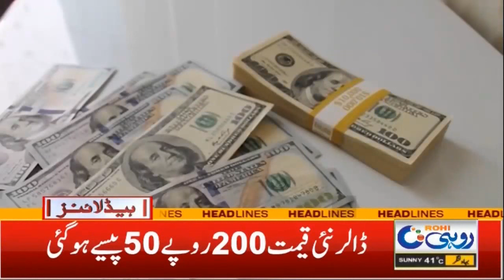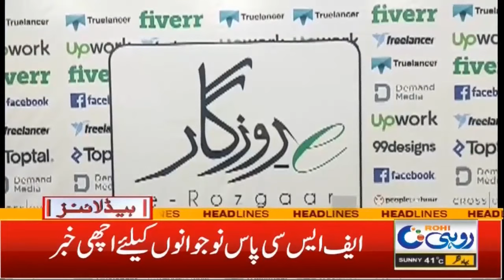Govt employee Protest Against Inflation | 6am News Headlines | 09 Jun 2022 | Rohi